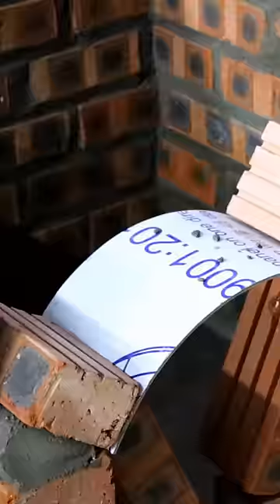How to make a simple pizza oven#shorts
How to make a simple pizza oven